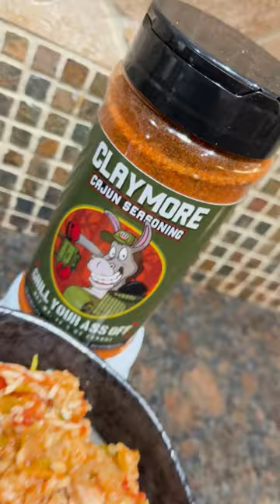Can you handle the heat?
Get your taste buds ready for a spicy punch with this One Pot Cajun Pork and Rice Recipe